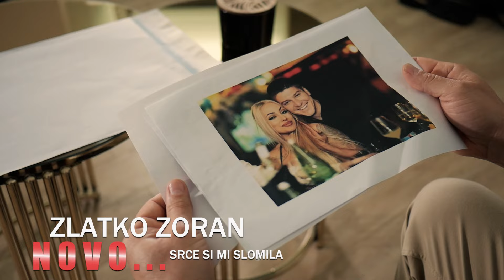SPLET 9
☎️  SJ studio  - Booking Manager - 0️⃣0️⃣3️⃣8️⃣7️⃣6️⃣5️⃣7️⃣4️⃣3️⃣9️⃣0️⃣4️⃣

👉 Ukljuci 🔔 da dobijas obavestenja za sve nove pesme!

Poštovani obožavaoci SJ studija,
ukoliko želite da pomognete radu naše produkcije, rešili smo da aktiviramo opciju donacija.
Sredstva od donacija će biti uložena u raznorazne stvari, pre svih, za one za koje ste izrazili želje, ali koje, u današnje vreme, nisu mnogo isplative.
Za početak, ideja je da od donacija finansiramo izradu CD-a albuma Saše Jelića “Samo čaša zna” i da na jedan fin način zaokružimo tu priču.
Zahvaljujemo svima koji su  već donirali i pozivamo da im se pridružite, da zajedno pokušamo da dignemo rad produkcije na viši nivo.

Western union:

Saša Jelić
Brod
BiH

Za EU:

Marko Kovačević
Zagreb
Privredna banka Zagreb

IBAN
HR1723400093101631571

SWIFT
PBZGHR2X

Za BiH, isključivo KM uplate:

Saša Jelić
Brod
Br. računa:
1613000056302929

Za Srbiju, isključivo dinarske uplate:

Mladen Kuzman
Beograd
Mobi banka
Br. računa
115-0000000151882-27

Pozdrav od ekipe SJ studija i unapred se zahvaljujemo.

Ovaj video audio i emisija, vlasnistvo je Oficijalnog kanala SJ - Studio.Tv ZABRANJENO je reupload-ovati na svoj licni kanal zbog krsenja autorskih prava, kvarenja slike i zvuka i nepotrebnog gomilanja spota na YouTube-u!
Svako kacenje spota na YouTube, bice prijavljeno YouTube Administratorima. Hvala na razumijevanju.